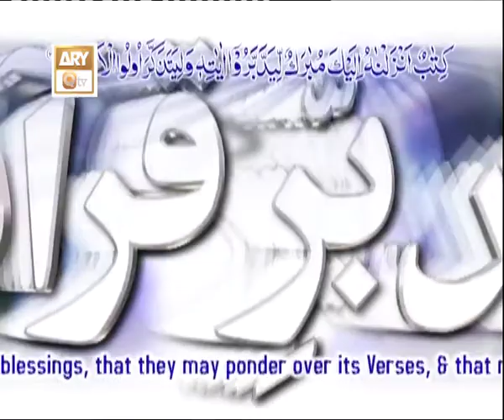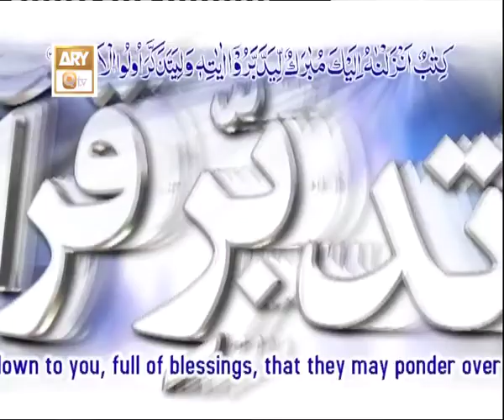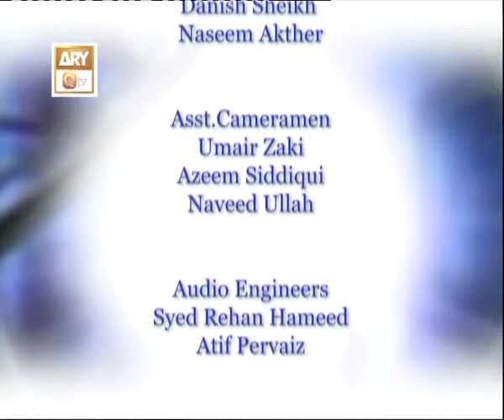Tadabbur-e-Quran Ep 555 - Surah Luqman - ARY QTV